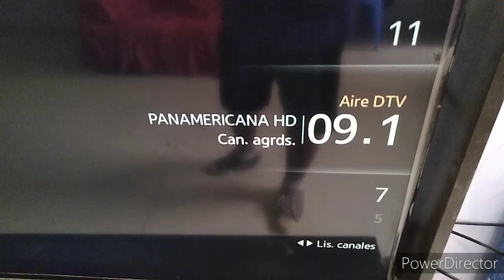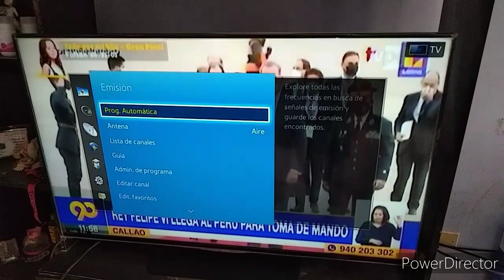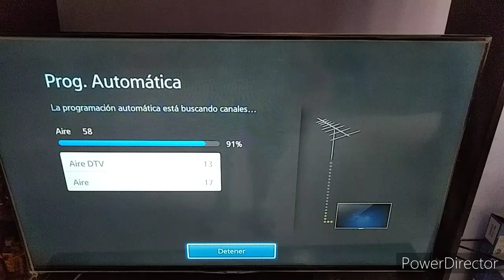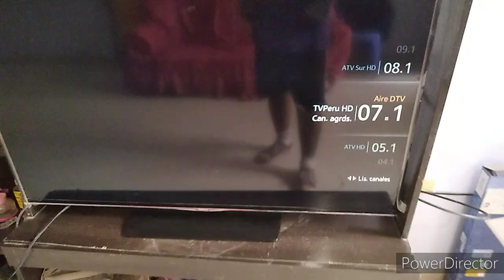Como ver canales TDT en casa de 2 pisos